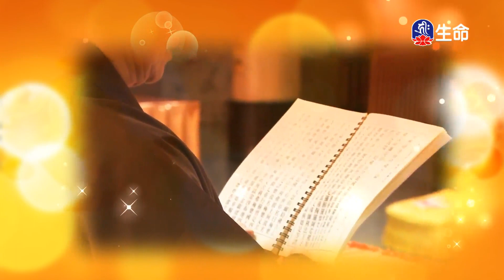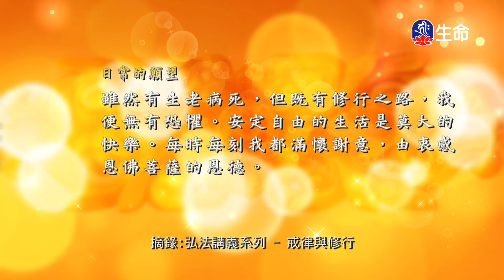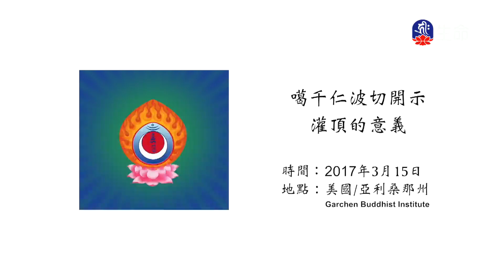戒律與修行(14)_慈悲法語_(lifetv_20230323_19:00)